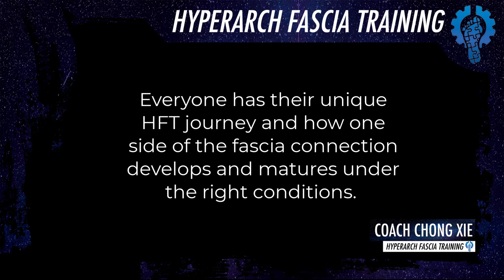8 Years of Shin Splints and Ankle Weakness | Hyperarch Fascia Training Review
Cillian has been in pain with shinsplints for 8 long years. He has been in PT for 2 years and this problem has been an issue for him which limits the amount of practice time on the field. This is his journey with HFT.